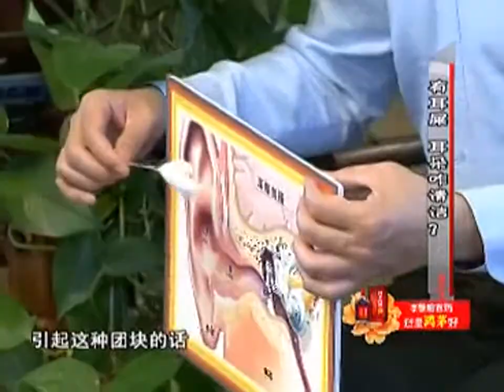健康一身轻：有耳屎，如何正确掏耳朵？专家教你分辨油性耵聍